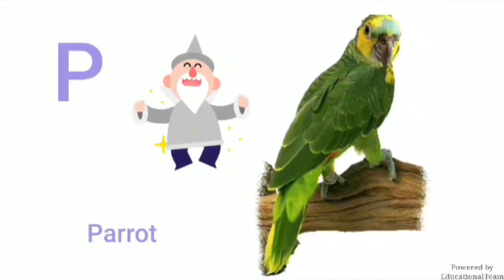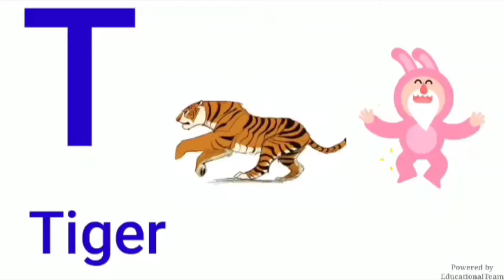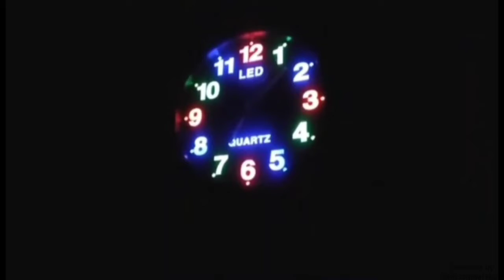A for apple b for ball,abcd,phonics song,अ से अनार आ से आम,क से कबूतर, कखग, अ आ इ, हिन्दीस्वर 017